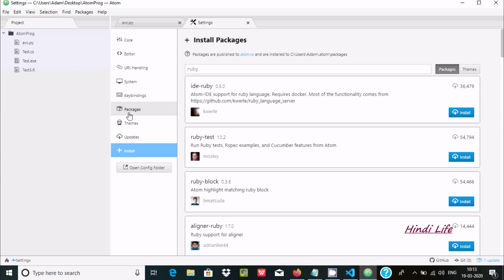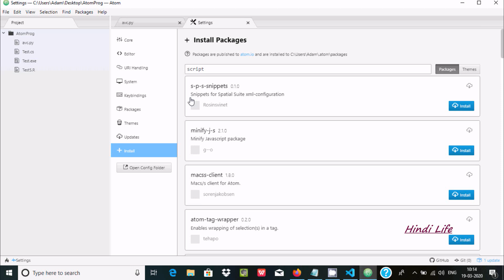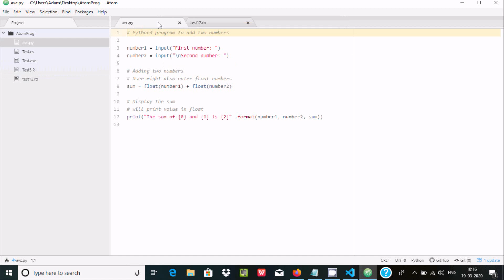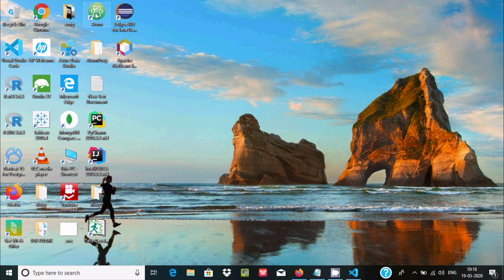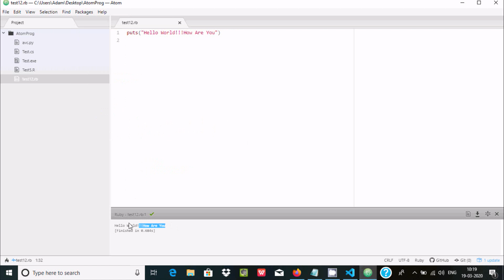How to Run Ruby Program in Atom Editor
Running Ruby programs in Atom

How to run a ruby program in Atom Editor

Run Ruby Code In Atom Code Editor

Ruby: Run file in terminal

Running Ruby scripts in Atom or command shell